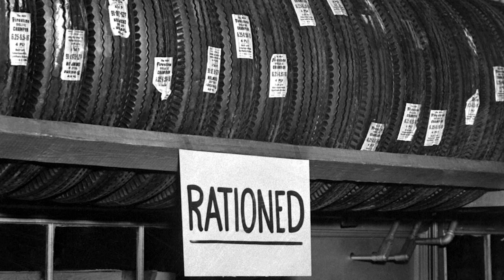The Legacy Soars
In LEGACY AT LIBERTY LAKE ,you followed the Benedetti’s through the hardships and adversity of the Great Depression, now  experience in LEGACY SOARS their fear, loss, anxiety, and heartache during World War 2

Coming Soon on Amazon.